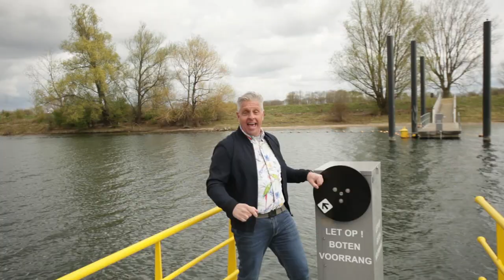Rob Ronalds - We are the G.O.A.T.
Rob Ronalds - We are the G.O.A.T. (Greatest of all times)
Tekst & Muziek: Dylan van der Feen, Fokko Dam & Arie Kuipers
Opname en productie: Dylan van der Feen @ The Office Studio Schraard
april 2022